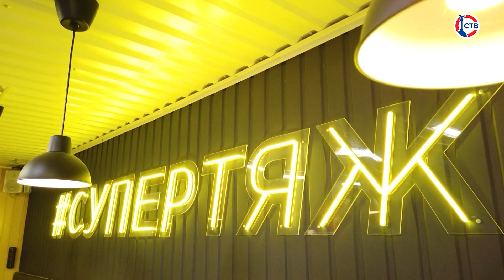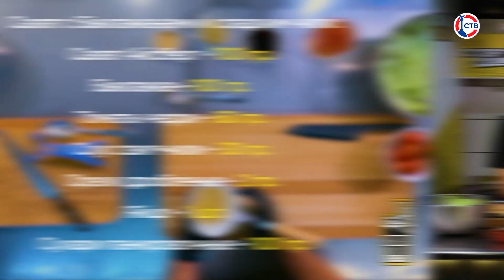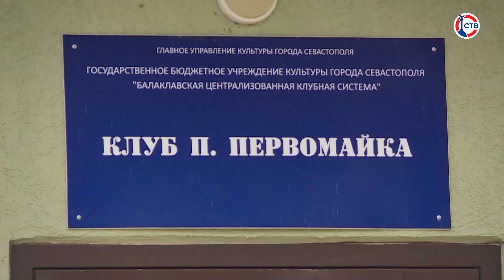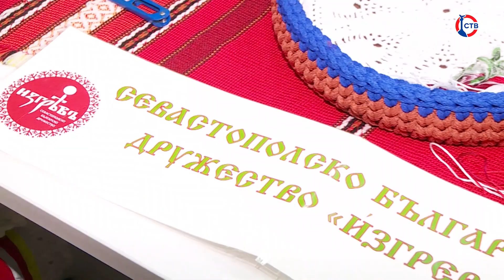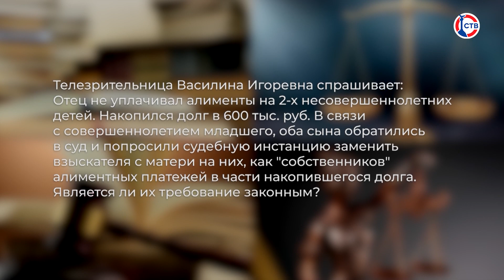В СевГУ состоялся молодежный этнофорум (Доброе утро, Севастополь! 25 марта 2024)